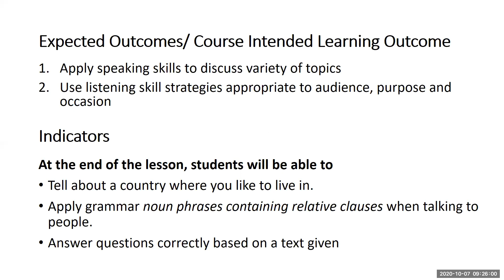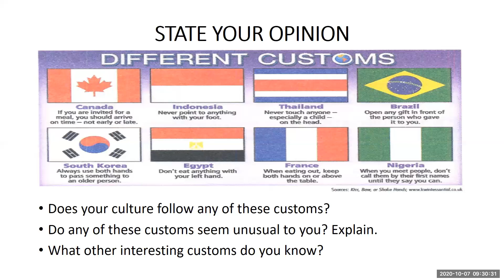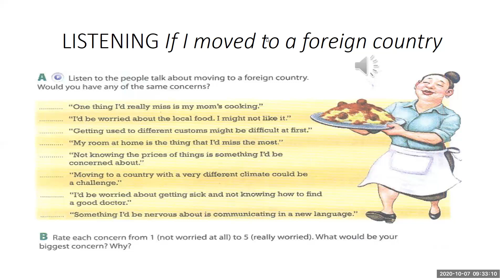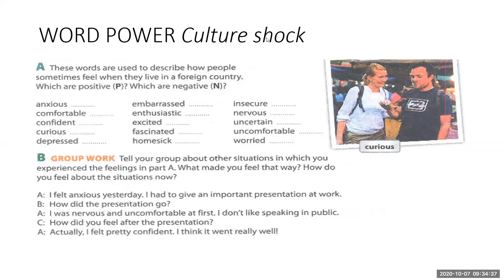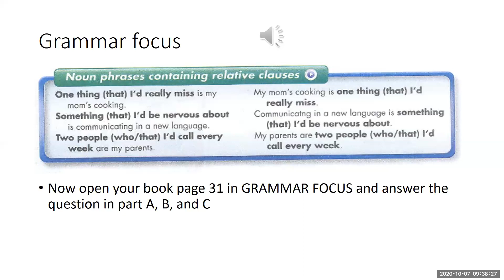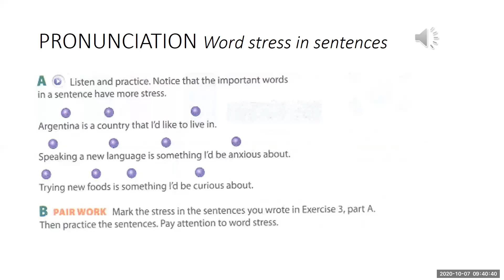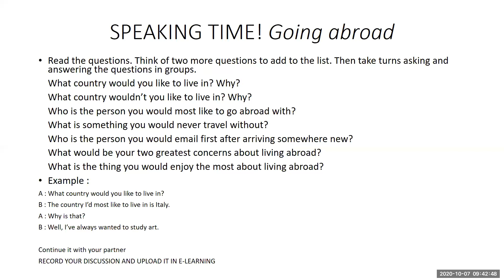Crossing Cultures (1-6)